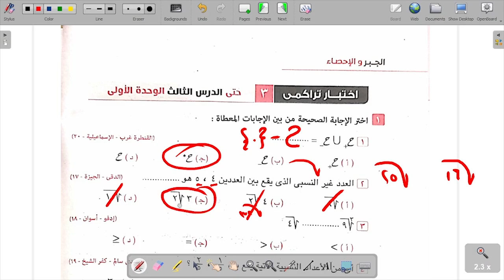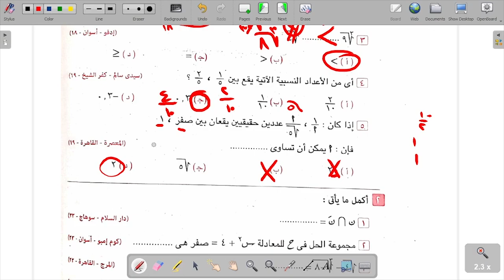حل اختبار تراكمي 3 علي الدرس الأول الوحدة 1 جبر الصف الثاني الإعدادي ترم أول كراسة المعاصر 2024